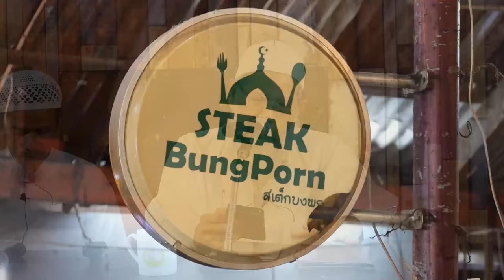AH 4488 ละหมาดที่คุณรู้จัก โดย อาจารย์ศอดิกีน อับดุลบารีย์ อาจารย์ชุโก๊ร ดาณีสมัน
24.06.67 @ ร้าน สเต็กบังพร สาขาอ่อนนุช

Tel & Line iD :
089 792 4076 (ดาวุด)
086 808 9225 (อับดุลการีม)
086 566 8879 (อนัส)
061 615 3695 (มุสตอฟา)
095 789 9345 (อามีน)
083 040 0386 (ฟูอาด)